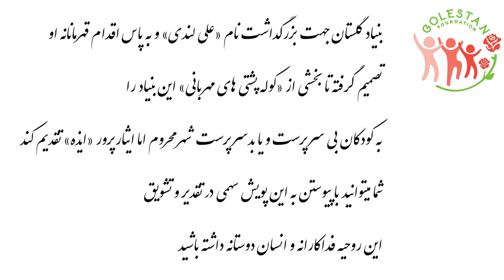Ali Landi, our superman ws 15!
Ali Landi, a 15-year-old teenager from Izeh, Khuzestan, rushed to his neighbors' aid on September 9, 2021, when he heard the cries for help. His neighbor's house was on fire and two elderly women, who had come to visit the neighbor, were trapped. Ali evicted the two elderly women, but he himself was severely burned.

Ali was treated for several days in hospitals in Ahvaz and then in Isfahan, but died of a third-degree burn, severe respiratory problems, and an infection in the blood on September 23, 2021. According to Ali's uncle, he also defended his action during his days in the hospital and was humbly saying "Everyone else would have done the same for me, and if that happens again, I will do it again."

If you would like to participate in honoring Ali Landi’s heroic act and sacrifice, please use the following link to sponsor one, two, ten, or more “Backpacks of Kindness" to give a helping hand to the underprivileged children of Izeh.

(Please write Ali's name in the  "in memory"  section of the donation page so that your help can be sent to the students of Izeh).

Here is to honoring your life, Ali! 🌷🌷